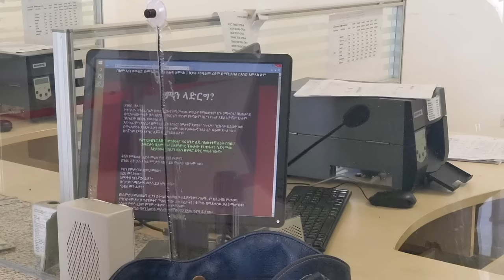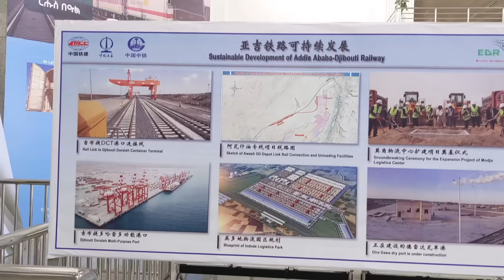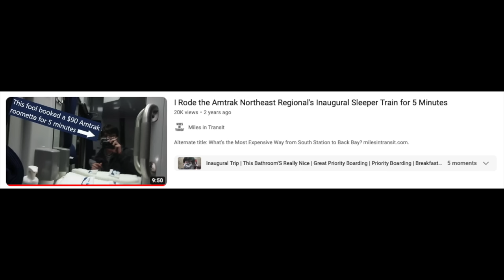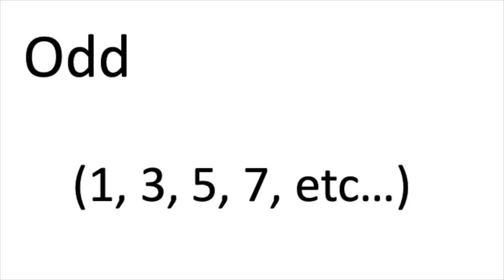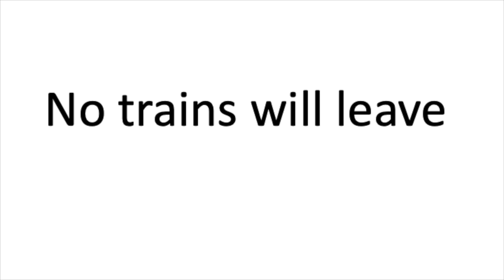Ethiopia's Chinese Railway Is An Eye-Opening Journey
Five years ago, Ethiopia opened an electrified, standard-gauge railroad to neighboring Djibouti using Chinese technology. Now Kalkidan and I are going for a ride on it. So...what's it like to cross Africa's second-most populous country by rail? Especially when the train only comes every two days?

Classy Whale - at-least-weekly misadventures with trains and transit!